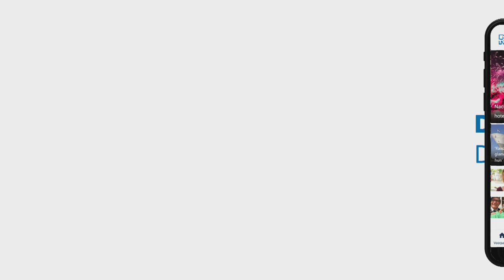Marinus Dijkhuizen (Excelsior) hoopt op twee versterkingen; ziet Dylan Seys meetrainen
Excelsior is bezig aan een wisselvallige start in de Keuken Kampioen Divisie en volgens trainer Marinus Dijkhuizen is het geen publiek geheim dat de club nog twee versterkingen zoekt. Eén daarvan kan mogelijk oud RKC-speler Dylan Seys worden, die donderdagochtend meetrainde.&quot;We hebben nog budget voor twee spelers, een aanvaller en een verdediger&quot;, legt Dijkhuizen uit, die aangaf dat Dylan Seys mogelijk de vacature in de aanval kan invullen. &quot;Hij traint nu een paar dagen mee en heeft natuurlijk hier een verleden bij RKC Waalwijk. Momenteel zit hij op een dood spoor bij Excelsior Moeskroen in België dus dit kan mogelijk een optie zijn. Maar de tijd begint te dringen, dus we moeten afwachten.&quot; Niemeijer voelt het vertrouwenIemand die al een stuk eerder bij de club kwam is Reuven Niemeijer. De 25-jarige middenvelder kwam transfervrij over van Heracles Almelo, waar hij in het seizoen 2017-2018 tot acht Eredivisiegoals kwam in 25 wedstrijden. Maar in de jaren daarna raakte Niemeijer zijn plek kwijt. &quot;Daarom is het fijn dat ik hier weer het vertrouwen krijg&quot;, zegt Niemeijer, die in de eerste vijf wedstrijden van het seizoen in de basis stond. &quot;Het is fijn om dat goede gevoel wat ik destijds ook had, weer terug te hebben.&quot;[iFrame eind 2018 leek niets een mooie toekomst bij Heracles Almelo in de weg te staan. Niemeijer maakte pas op 21-jarige leeftijd de overstap van amateurclub Quick&apos;20 uit Oldenzaal naar het betaald voetbal en leek geen enkele moeite te hebben om zich aan te passen. &quot;Ik wil niet zeggen dat ik op een roze wolk leefde, maar alles zat wel in een stijgende lijn. Je weet dat er dan een dipje in kan zitten, alleen was dat in mijn geval misschien wat heftiger dan voor andere spelers&quot;, zegt Niemeijer, die daarnaast de overstap vanuit Overijssel naar Rotterdam wel mee vond vallen. &quot;Ik had het erger verwacht, maar ik heb hier een mooie woning en heb het wel echt naar m&apos;n zin in deze stad.&quot;  InstabiliteitAankomende maandag speelt Excelsior tegen De Graafschap en met zes punten uit vijf wedstrijden is de start tot nu toe minder dan gewenst. Maar ter vergelijking: in het seizoen 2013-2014 stond de ploeg na vijf wedstrijden op de negentiende plek met slechts drie punten.Een seizoen waarin - nadat Marinus Dijkhuizen het in de winterstop overnam van de naar Roda JC vertrokken Jon Dahl Tomasson - de club via de playoffs zou promoveren. &quot;Maar&quot;, begint Dijkhuizen direct. &quot;Toen hadden we een stabielere groep dan nu het geval is. Nu is het echt nog te instabiel om die vergelijking met toen te trekken.&quot;[iFrame die instabiliteit komt vooral terug in het doelsaldo, zo ziet ook Dijkhuizen. Want hoewel de Rotterdammers op Cambuur na de meeste doelpunten produceren, krijgen ze ook op Jong AZ na de meeste treffers tegen. &quot;Wij kunnen van iedereen winnen, maar vooralsnog ook van iedereen verliezen. Dat maakt het wel frustrerend&quot;, besluit Dijkhuizen, terwijl Niemeijer toevoegt: &quot;Het wordt wel nu eens tijd dat we de drie punten thuis houden, en met een tegenstander als De Graafschap maakt dat het wel een heel belangrijk duel.&quot;Beluister het hele interview met trainer Marinus Dijkhuizen in de video player bovenaan dit bericht